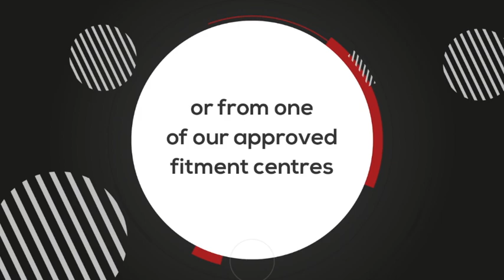MAXE LIFESTYLE ACCESSORIES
Our new Maxe Lifestyle Accessories range boasts the quality you can expect from SA’s leading premium automotive accessories manufacturer.
Get in touch today to find out more about the range and how you can become an approved fitment centre.